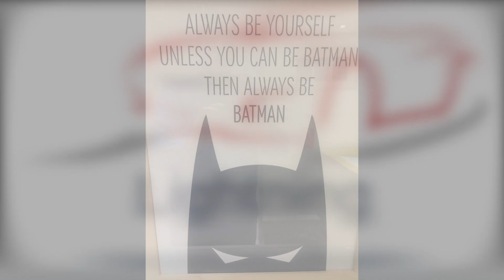kWh oder kW - was ist der Unterschied?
Viele verwechseln immer noch kWh und kW. Was ist eigentlich der Unterschied oder wieviel KW hat mein Akku?

Nutze diesen Link beim Kauf Deines neuen Teslas und wir beide erhalten von Tesla Supercharger Free für 1.500 KM. Dieses Angebot kommt von Tesla und ist ggf. zeitlich begrenzt.

Willst Du mehr über Elektromobilität wissen?

Juice Booster 2 Die weltweit einzige mobile 22 kW Ladestation für E-Autos, die zu 100% der aktuell gültigen Norm IEC 62752 entspricht
Mennekes – Modus des Ladekabel 3 Typ 2 32 A 3ph 7.5 m 36247
Zhiyun Smooth-Q 3 Achsen Gimbal